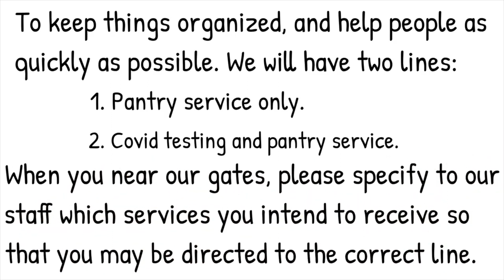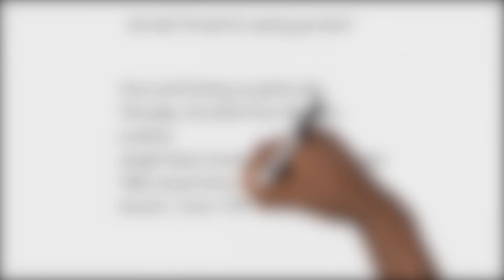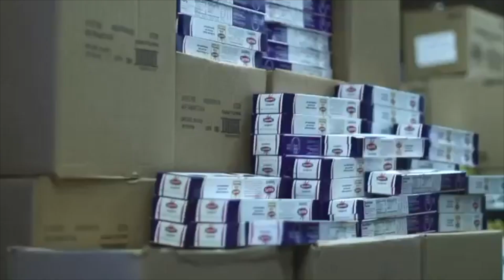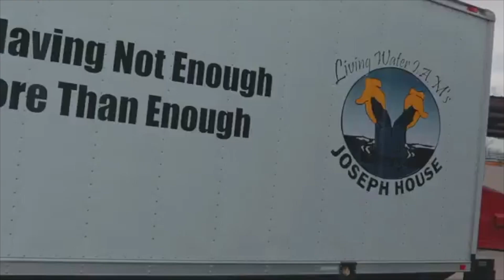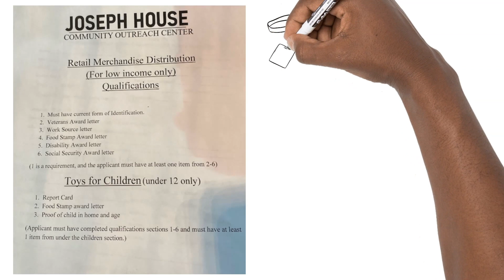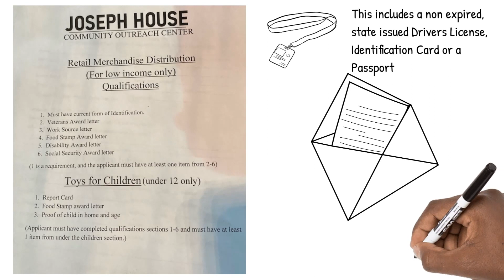Joseph House Community Outreach Center Overview !!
Joseph House Community Outreach Center is a 501c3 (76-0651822) nonprofit organization established on June 13, 2002. We are dedicated to serving families in the Houston Metropolitan area.